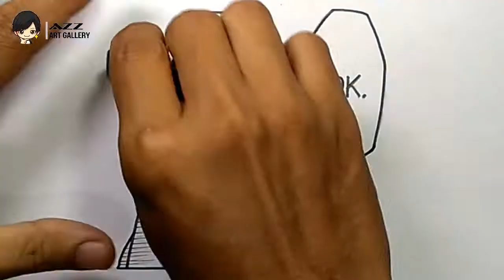Drawing Saitama from One Punch Man - OK Scene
Drawing Saitama from One Punch Man,